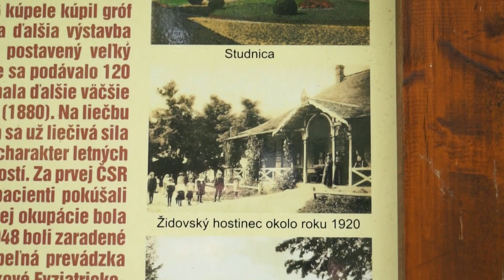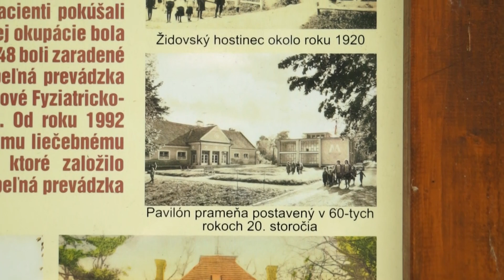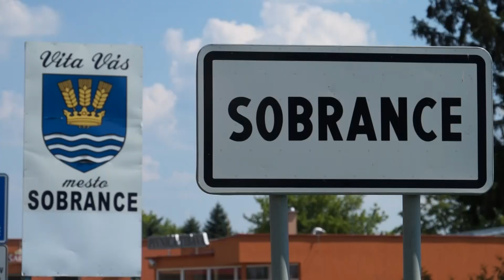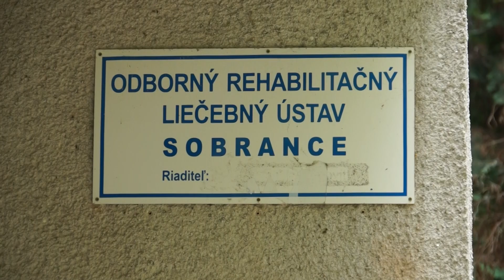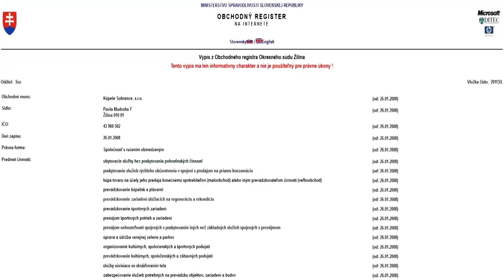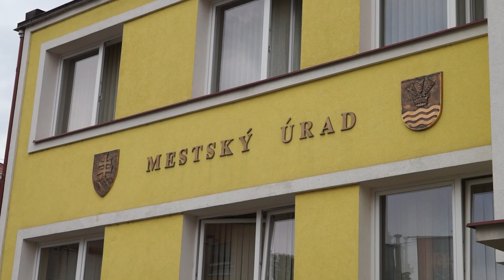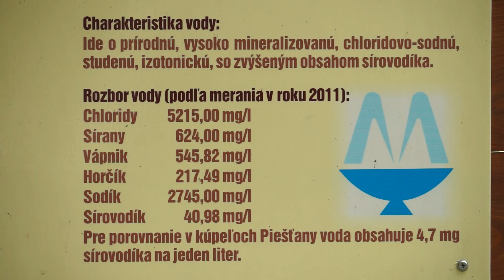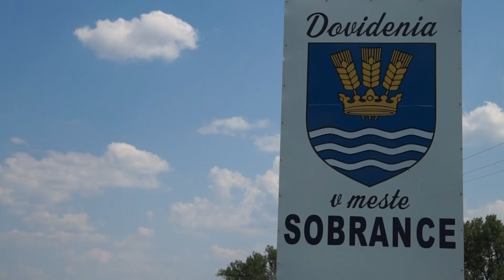SOBRANSKÝ MAGAZÍN 9. vydanie - špeciál SOBRANSKÉ KÚPELE